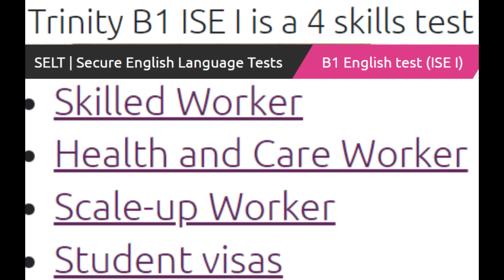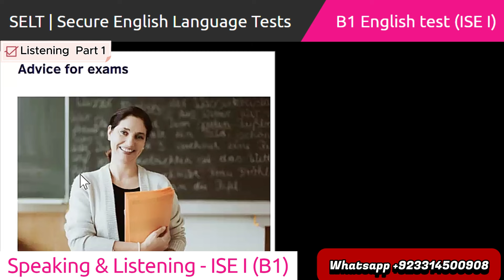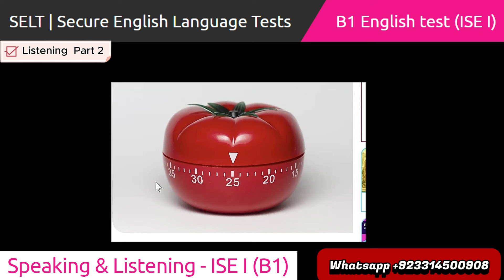Trinity College London - ISE-1 (B1) Speaking and Listening ||Skilled Worker Visa || UKVI